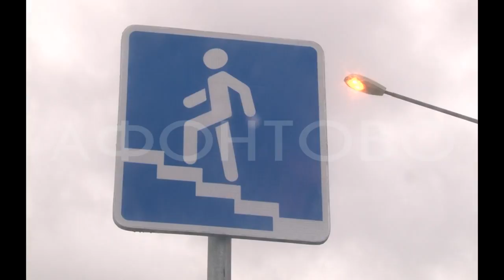Можно ехать: развязку на Волочаевской открыли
Торжественное мероприятия запуска новой магистрали, которая соединила Октябрьский район и четвертый мост, прошло сегодня. Её строили три года и потратили 3,3 млрд рублей​. Длина развязки — 2 километра, шесть полос для движения, один надземный и пять подземных переходов. И вот первые автовлдельцы опробовали новую дорогу. Кстати, ей дали название. Подробнее расскажет Антон Шевчук.